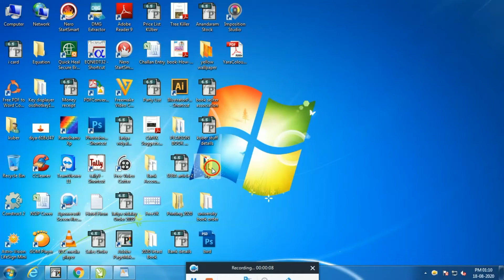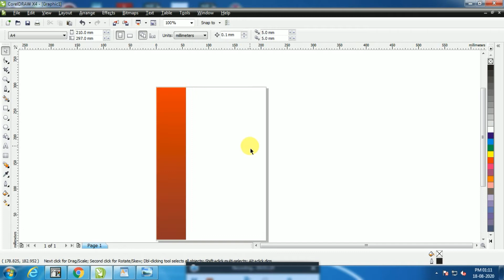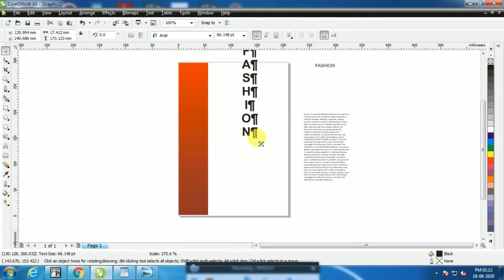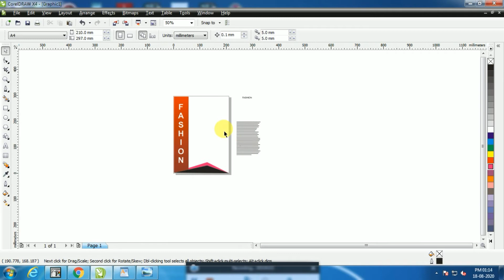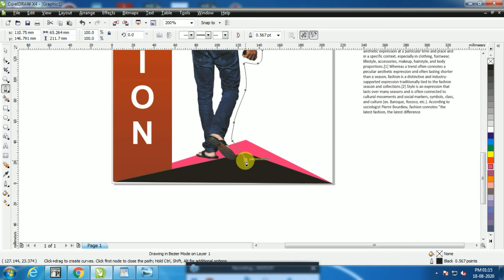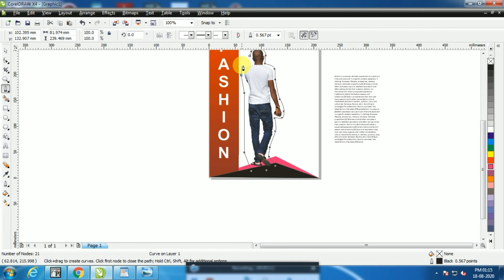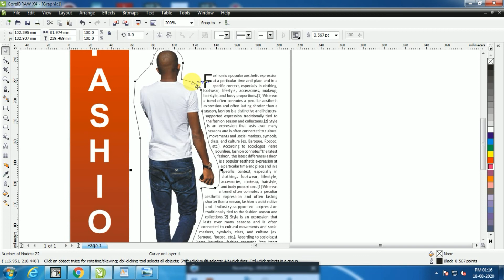Professional magazine page design in Corel Draw. using Text Wrape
In this video I am showing you how to make a professional magazine page design in Corel Draw.
How to use Text Wrape. making magazine page for printing.